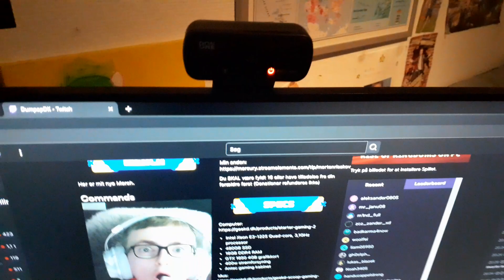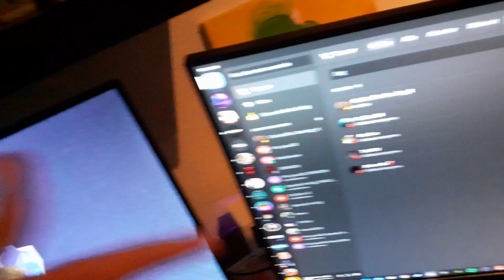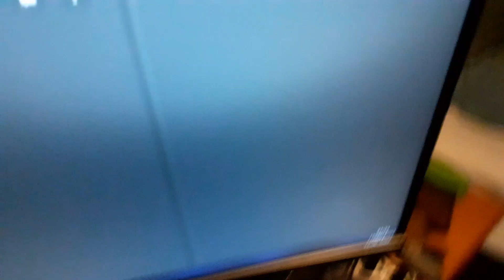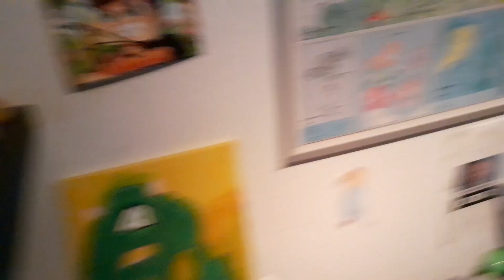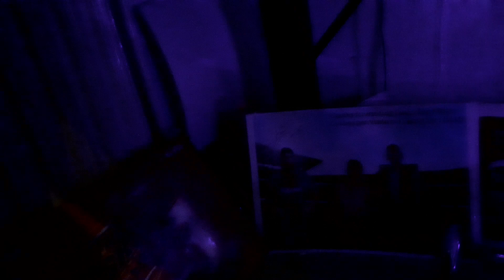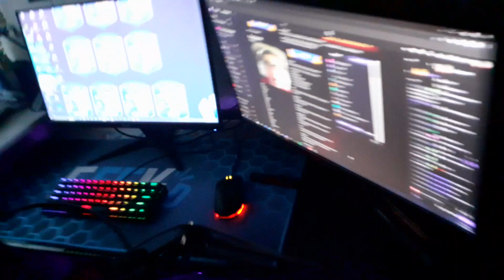Mit Gaming Setup 2023!!! 100 Subs Special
Min længe ventede 100 sub special er endelig ude.

Intel Xeon E3-1225 Quad-core, 3,1GHz processor
480GB SSD
32GB DDR4 RAM
GTX 1650 4GB grafikkort
400w strømforsyning
Antec gaming kabinet
Mus: